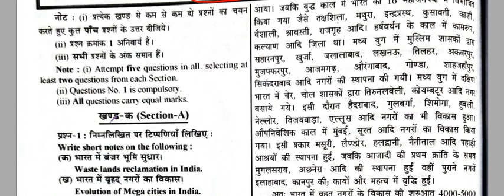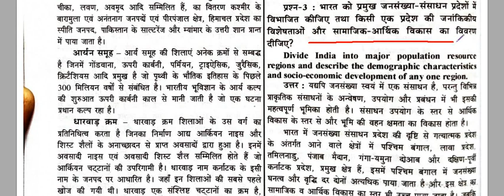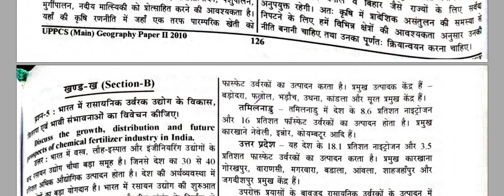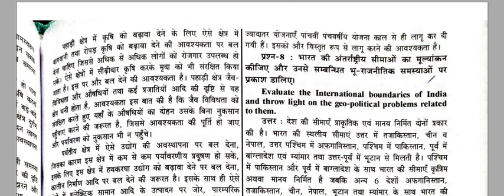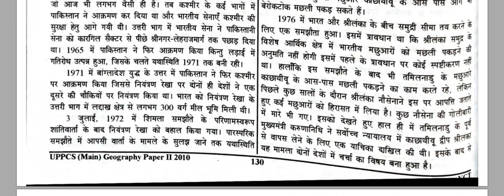GEOGRAPHY भूगोल /Bhugol Ka Paper/QUESTION PAPER AND SOLUTION :PREVIOUS YEARS / पिछले पेपर 2-2010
UPSC
state PSC.
SSC.
BANK PO.
RRB.
TEACHER ELEGIBILITY TEST
PGT